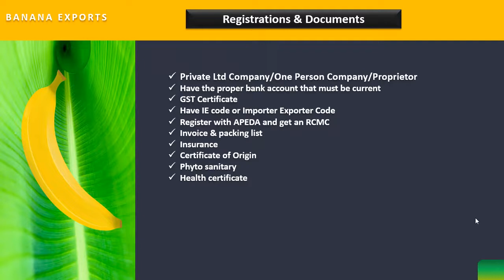Export and Import Banana certifications Exports Business Course